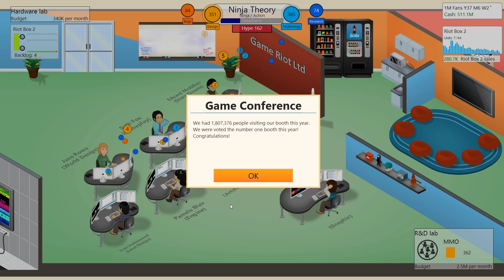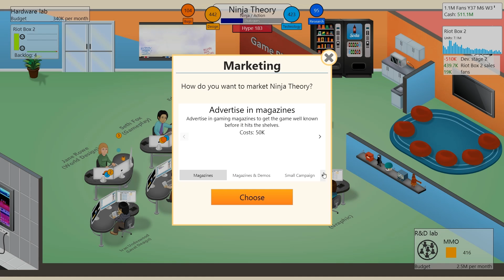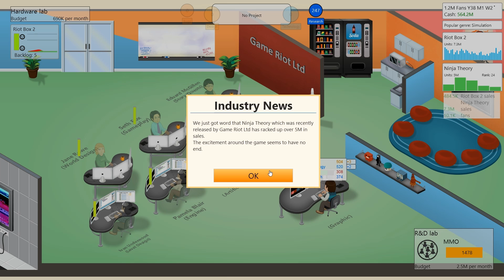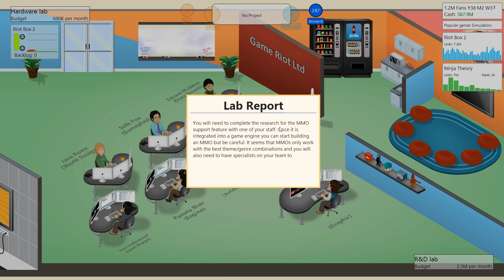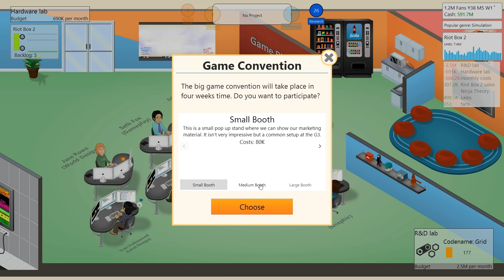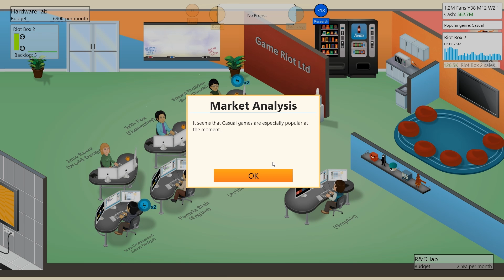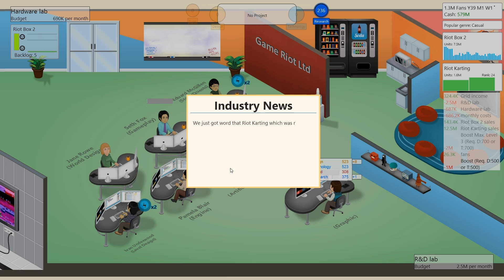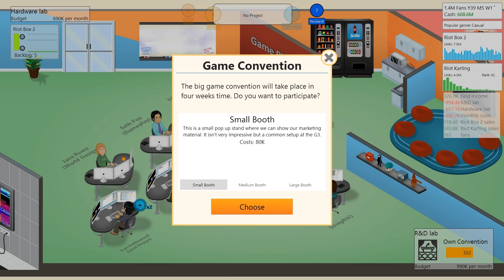Game Dev Tycoon Walkthrough - Part 15 Red Barrels (Season 2)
If you want to see more LIKE and Favourite

R&D
walkthrough
let's try
gameplay
let's play
game dev
gamedev
gamedevtycoon